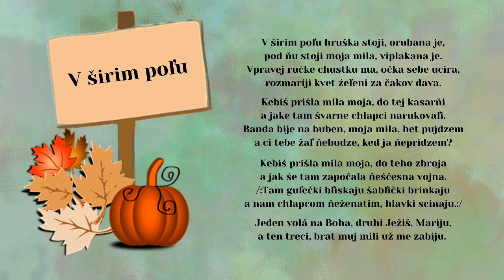Anna LECHMANOVÁ a Andrej MAJER, V širim poľu, ľudová, Videorohaľ